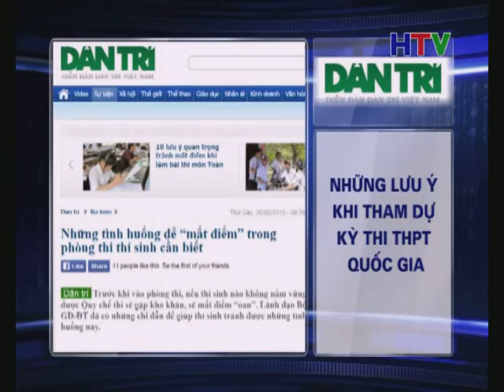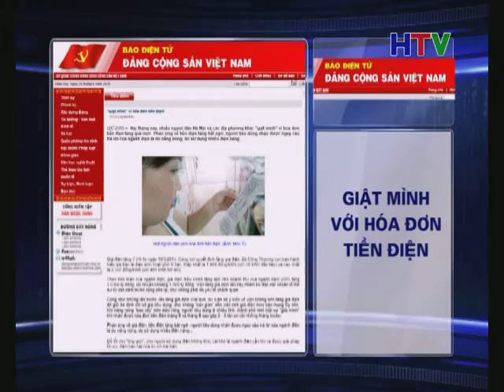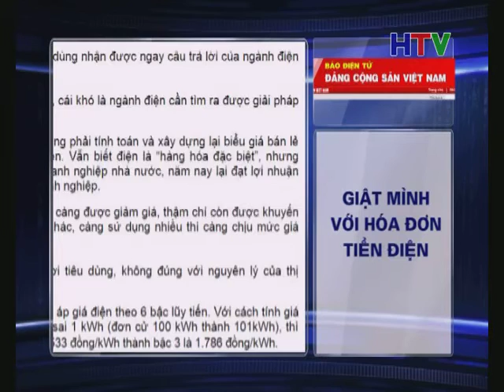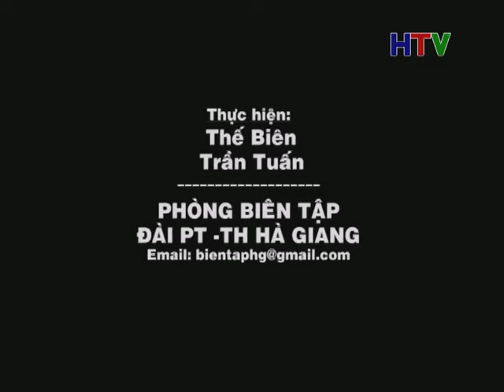DIEM BAO 27 6